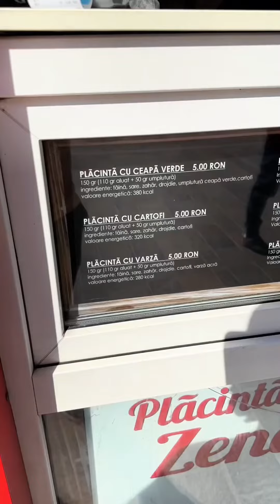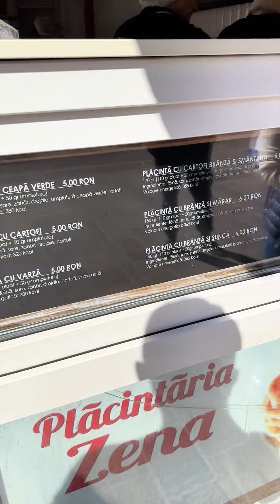Raducu recomanda - placinta de la placintaria Zena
Recomandari de mancare!
Momentan postez ce am pe TikTok pana reusesc sa ajung la zi cu ele! Enjoy!❤️